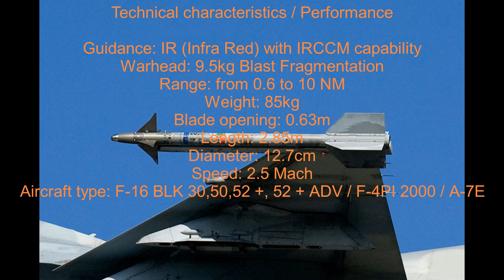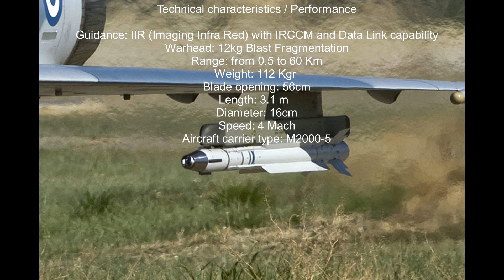All Hellenic Air Force Missiles 2018 | Όλοι Οι Πύραυλοι της Ελληνικής Πολεμικής Αεροπορίας